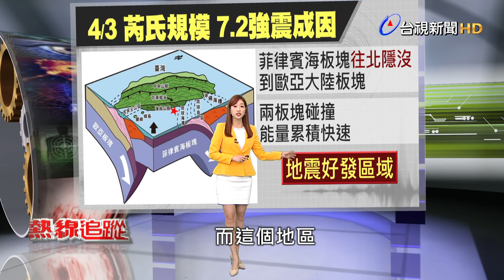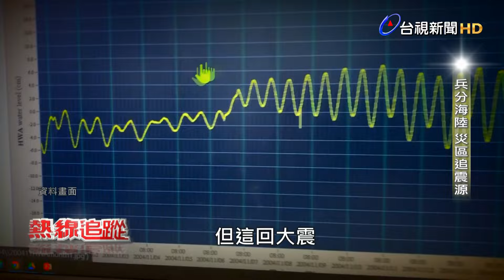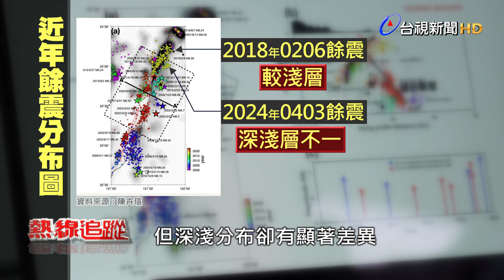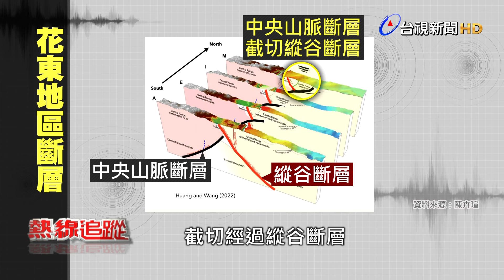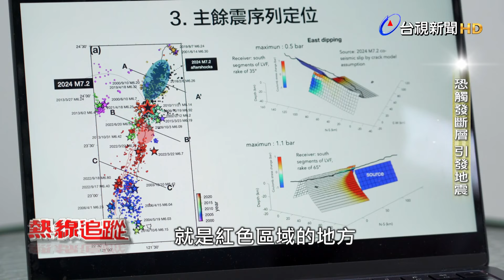熱線追蹤-7.2強震 挺進重災區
4月3日，花蓮外海發生規模7.2強震，全台有感，這也是繼921之後，25年來最大規模的地震，花蓮重災區有建築物倒塌，蘇花公路崇德段、清水斷崖出現大規模走山，大量土石從山壁崩落，太魯閣國家公園也發生嚴重山崩，造成死傷事故。氣象署表示0403地震，是因為菲律賓海板塊往北隱沒，板塊在擠壓下，能量被快速累積，而這個地區是地震好發區域，究竟強震的主因為何，目前斷層的資訊尚未釐清，科學家們在地震後立即兵分二路，從陸上及海上兩路追蹤地震，但地震讓交通大亂，當天鐵路、公路全部癱瘓，航班候補人數更爆滿，台視新聞採訪團隊想方設法，一路挺進重災區，並與台大地質系團隊隨行採訪。